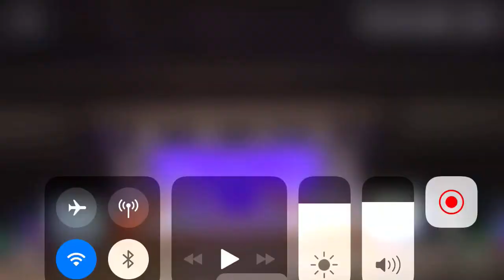Karolína Kudláčková WCH 2018 adult women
5th place , Netherland